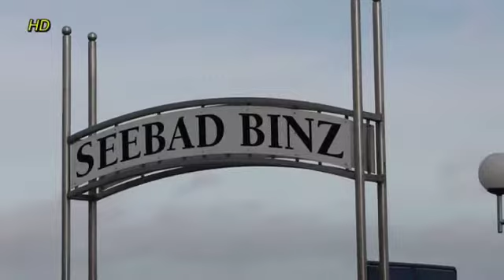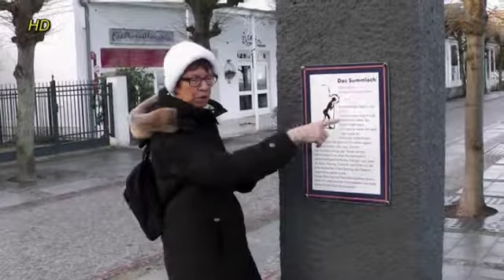Ostseebad Binz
Das Seebad Binz ist die Perle Rügens  und liegt an einer 10 km. langen  Bucht . Der Badeort ist zu jeder Jahreszeit erholsam . Leider sind noch einige Straßen in einem schlechten Zustand. Ganz schlimm ist die Puttbuser Str. Sie sollte man nur mit einem  Fahrzeug befahren das  für ein schlechtes Gelände geeignet ist.